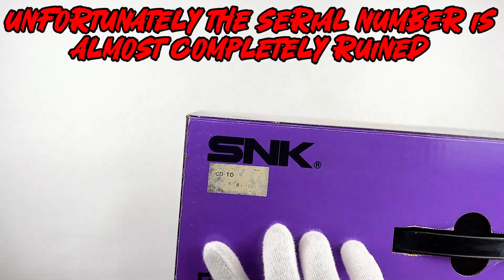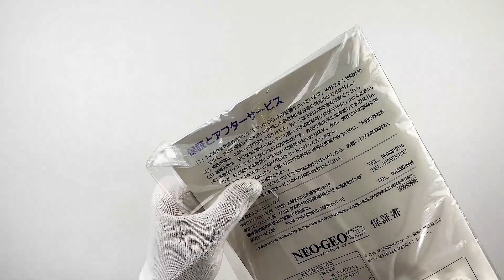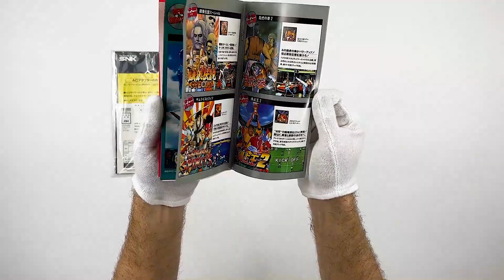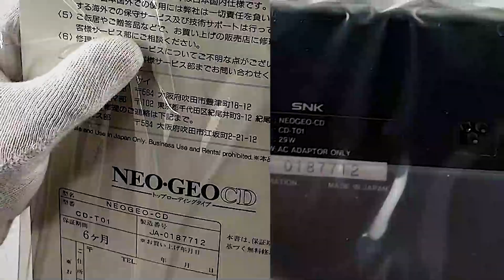Unboxing Neo Geo CD New Mint Sealed - Asmr Tapping - Console Arcade Videogames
I present to you the Neo Geo CD,
The Console in this video is brand new, completely packaged and never opened!!! as you can see, there is a flaw in the serial number on the box, it is very dirty, but after many comparisons with the serial numbers on the Console and in the booklets, I can say with certainty that this is a Console with all the corresponding serial numbers ...

This is a fourth generation console, born after the Neo Geo AES, essentially to reduce the production costs of the console, and to have the games at a lower market price than the Neo Geo AES games, considering that, more or less, Neo Geo CD games cost around $50, while some Neo Geo cartridges cost up to $300.

I WANT TO CLARIFY ONE THING:
I'm talking about prices from the 90s, today there are games that cost and are worth thousands of dollars/euros.

The unit is equipped with a 1X player, a very slow player that forces the user to wait very long for games to load.

Unfortunately, however, the Neo Geo CD was a commercial failure, perhaps also due to unaggressive marketing and the absence of titles dedicated to the console. The failure of the Neo Geo CD was followed by the failure of its successor Neo Geo CDZ.

Good vision